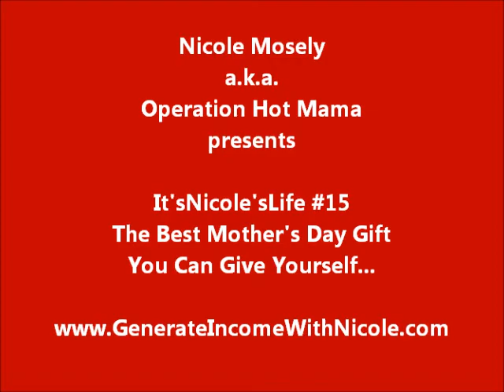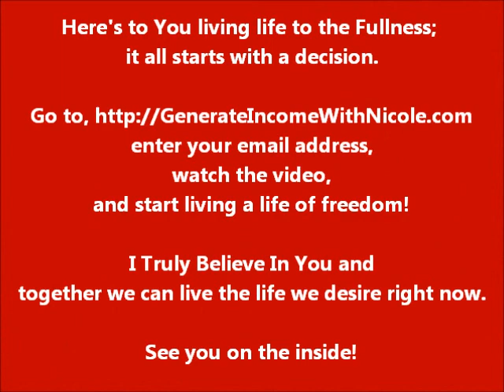It'sNicole'sLife#15: Guess What I Treated Myself To For Mother's Day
Dream life, Nicole Mosely, Operation Hot Mama, life, vlog, lifestyle marketing, lifestyle, my life diary, mother's day, mother's day gift, gift options, nail spa, pedicure